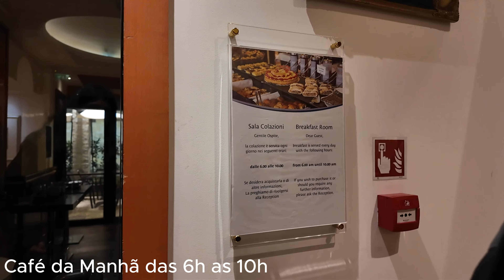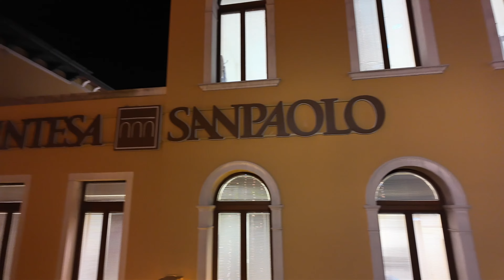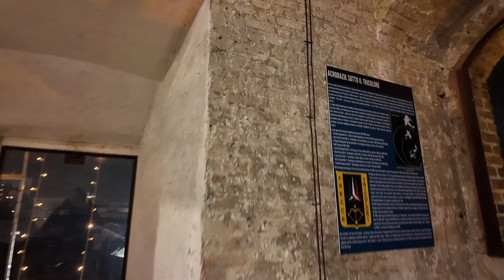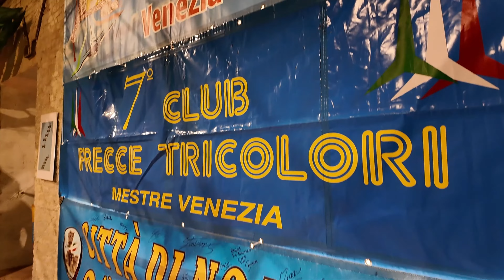MESTRE - VLOG de viagem na Italia - Chegada / Best Western Tritone / Torre do Orologio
Hoje vou postar o video na forma de VLOG, depois de pegar a estrada de Florença a Mestre (a cidade na parte continental de frente para Veneza), chegamos em Mestre, encontramos o estacionamento próximo do Best Westen Tritone, o hotel que nos hospedamos que fica de frente para a estação de trem de Mestre, deixamos as malas, mostramos o hotel e depois vamos para um ponto turistico gratuito da cidade de mestre, antes de devolver o carro alugado.